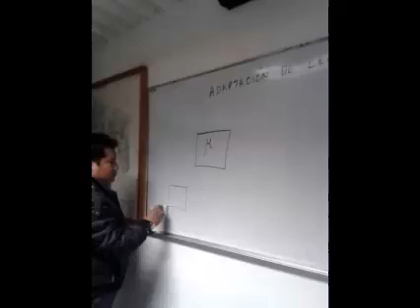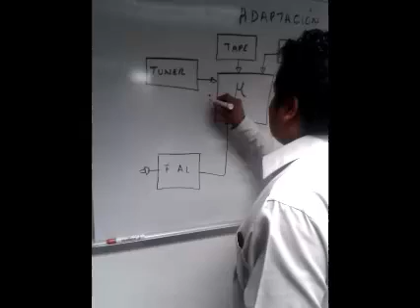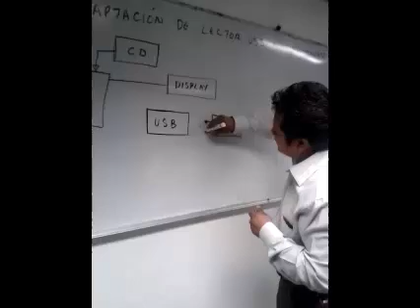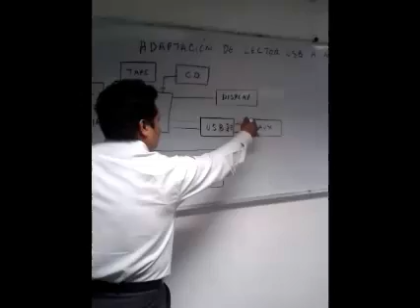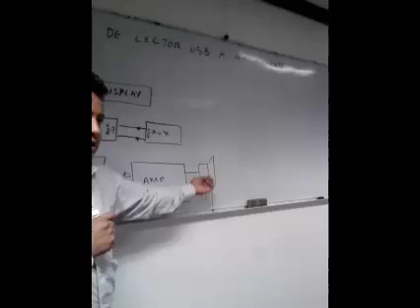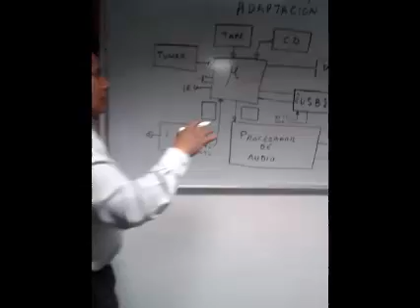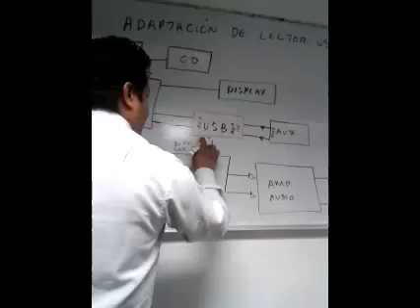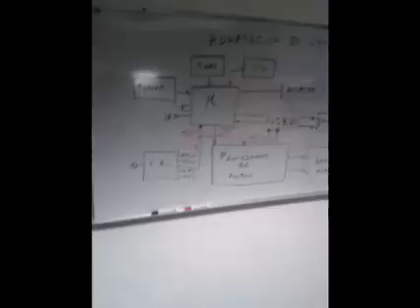USB PARTE 1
INSTALACIÓN DE LECTOR USB A MINICOMPONENTE 1